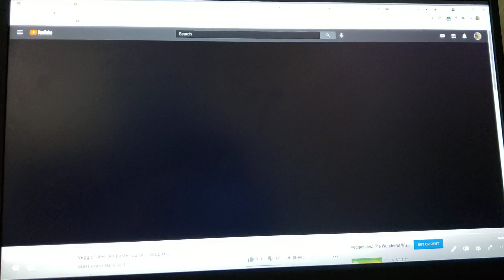An Easter Carol (TFR Style) Part 5 At Easter Night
cast appearance
ebenezer nezzer-the grinch (the grinch (2018))
mary-katie Forester (yo-kai watch)
townspeople-various characters
Rachel horraceson-butterbean (butterbean's cafe)
Arthur hollingshead-richard watterson (the amazing world of gumball)
constable-the king (jelly jamm)
Mrs. gilbert-lily Adams (yo-kai watch)
moyer lagumtree-kronk (the emperor's new groove)
Edmund gilbert-nate Adams (yo-kai watch)
Reverend gilbert-aaron Adams (yo-kai watch)
millard phelps-swampy (where's my water?: swampy's underground adventures)
cavis appythart-ginger (talking friends)
grandma nezzer-grammy norma (the lorax (2012))

clips/years/companies
veggietales (an Easter Carol; @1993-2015 big idea)
talking friends (multipli-kitty; @2012 disney)
yo-kai watch (yo-kai wazzat, yo-kai cysnake, yo-kai failian, yo-kai peppillon, yo-kai dazzabel & yo-kai dimmy, horror of dracuyan, the new yo-kai watch, the spooky intersection & yo-kai gargaros; @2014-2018 olm inc/tv Tokyo)
kronk's new groove (@2005 disney)
the emperor's new groove (@2000 disney)
the emperor's new school (kronkenitza; @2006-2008 disney)